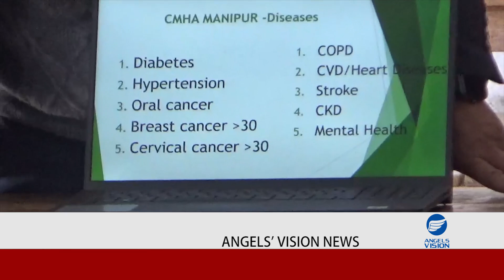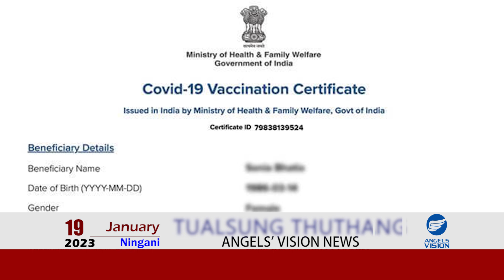Angels Vision News | January 19, 2023